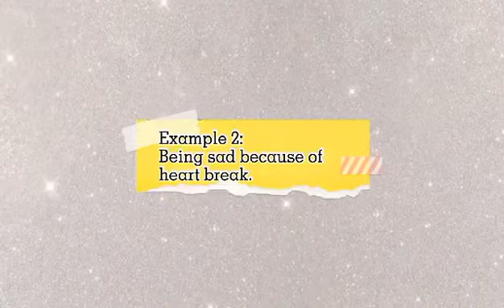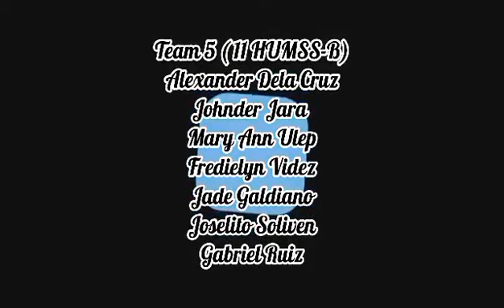Functions of communication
Here are the five basic functions of communication presented by grade 11 Accountancy and Business Management ABM, Humanities and Social Science HUMSS, Technical-Vocational and Livelihood TVL, Science Technology Engineering and Mathematics STEM students in line with their performance task in Oral Communication in Context.
For educational reference only.

Information Dissemination
Social Interaction
Regulation and Control
Emotional Expression
Motivation